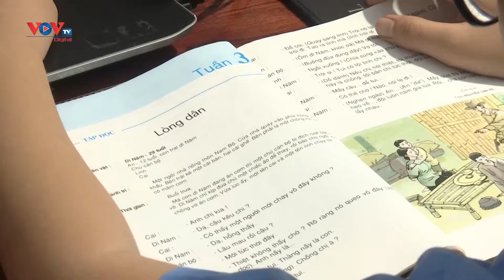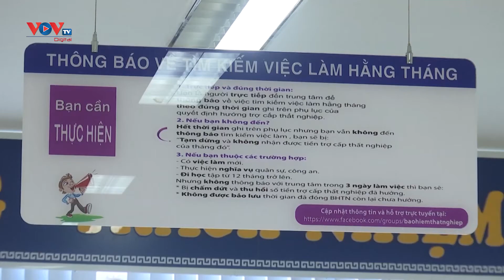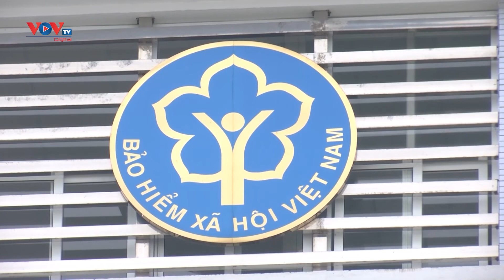Hiệu quả chính sách bảo hiểm thất nghiệp thời điểm dịch bệnh khó khăn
Tại đợt 1, kì họp thứ 2, Quốc hội khóa 15, các đại biểu Quốc hội đã dành nhiều thời gian thảo luận về tình hình thực hiện chính sách bảo hiểm xã hội, trong đó có bảo hiểm thất nghiệp.